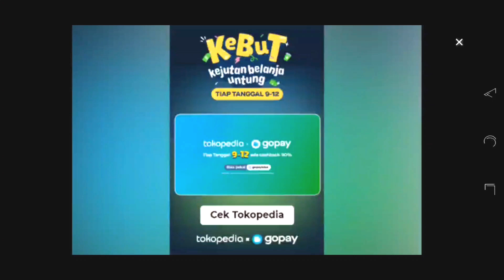Strumble Guy - Petualangan Inspektur Ladusing Part2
Plengeh Gaming adalah channel game yang mengunakan campuran bahasa Indonesia dan Jawa, sesekali pakai bahasa alien. Saya adalah gamer jawa.

Semoga Kalian Terhibur Ya Teman-Teman, yang bisa saya lakukan adalah mencoba berusaha yang terbaik. Suwun Slur.